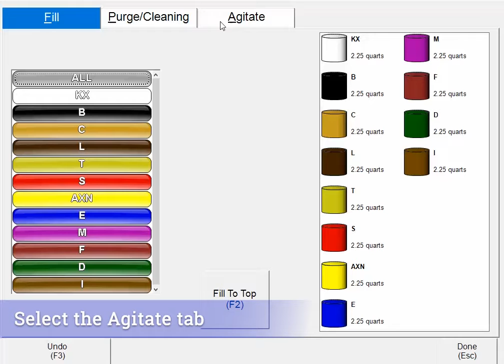How to Agitate Colorants for an AT1600 Dispenser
Fluid Management hopes this information helps you understand how to agitate colorants for your AT1600 or AT1600 HS dispenser.